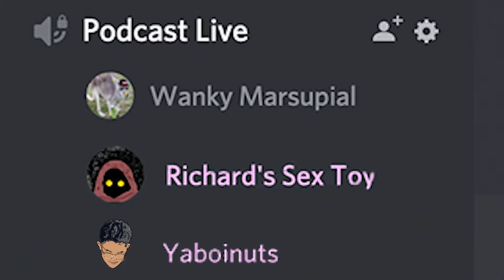The Most Stressful Game Ever!!! Golf With Your Friends Episode 1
In this video the guys play Golf with your friends and what they thought was gonna be a casual fun time ended up being up a competitive, cutthroat battle for superiority. Let's see what happens when three guys play virtual golf and decide to be toxic.